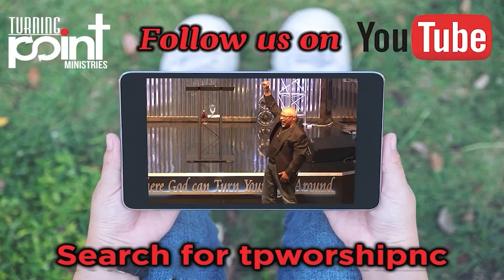July 12, 2022 "Getting to the Point" Apostle Stoney Locklear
Pastor Stoney interviews US Amy Chaplain Chris Perry about military life.